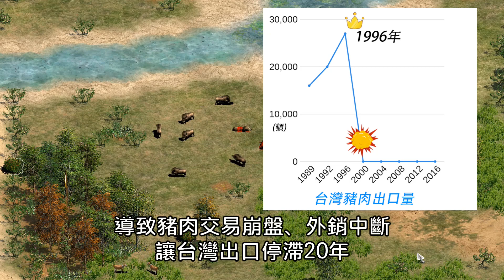世紀帝國-非洲豬瘟有這麼可怕嗎? 從那年的口蹄疫說起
cheap本業是個世紀帝國實況主
每周一、三、六都會直播打打世紀帝國

你覺得有什麼有趣的歷史橋段都可以留言

邁向2000+新手影片教學
世紀帝國文明兵種大百科
粉絲團 (這次會認真經營)
HD版常見問題： （包含小樹、格子 遊戲哪裡買）